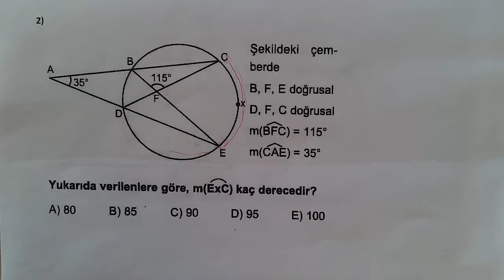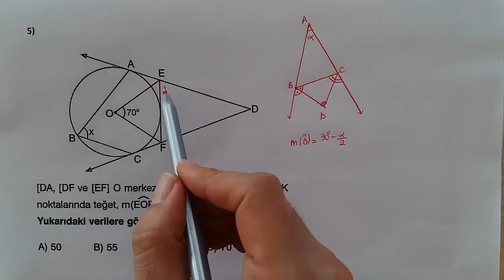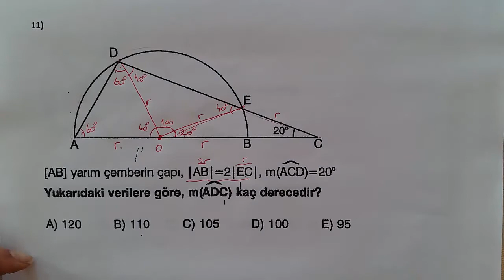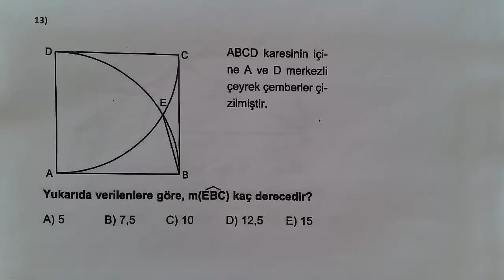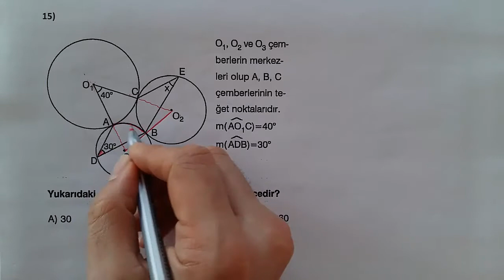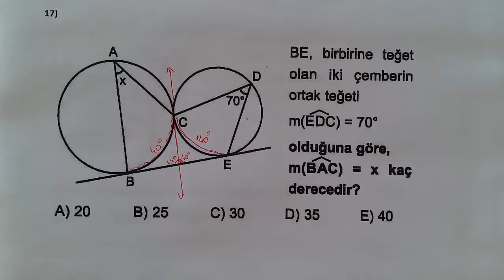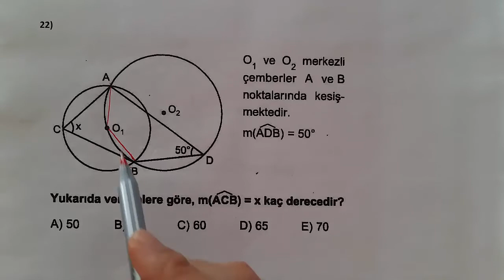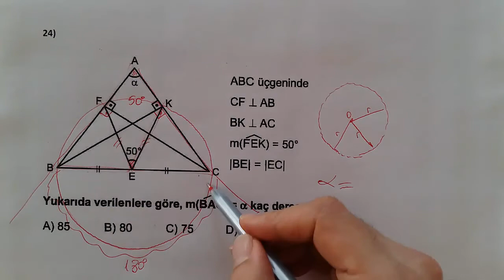Geometri | ÇEMBERDE AÇI